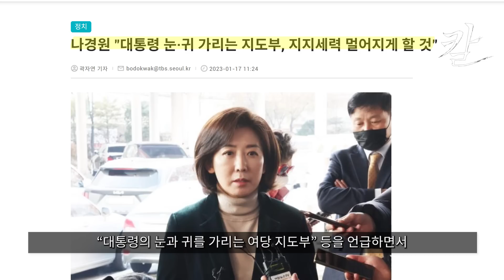나경원씨, 지금 잘못하고 계신 겁니다